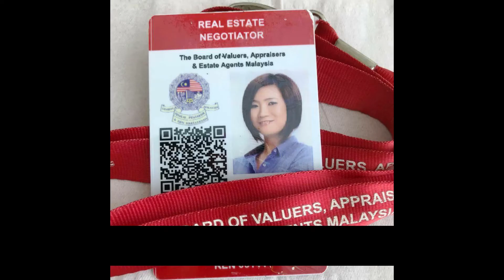Trefoil Setia Alam Keyless Entry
Trefoil Setia Alam Keyless Entry for rent
🌐Location? trefoil setia alam at setia city
✔ Level? Low Floor Pool View
Ⓢ Facing direction? North
🏬Type of property? Studio
🏠What is included? Basic kitchenette, Lights,Intercom,fire rated Wide main door
🖥Appliances? Digital Fan, aircond, Water heater, TV, Fridge
🛌Furniture? Queen Bed, Work Station,Wardrobe, Dining table
🎁 Extra? Bedding set

Trefoil located in setia city which is short distance walk to setia alam convention centre and Setia City Mall.
Trefoil is also near to nih setia alam. There are some hotels in setia alam and the newest hotel is under construction. Trefoil Setia Alam is a freehold tenure. For more Setia Alam property house for sale or for rent